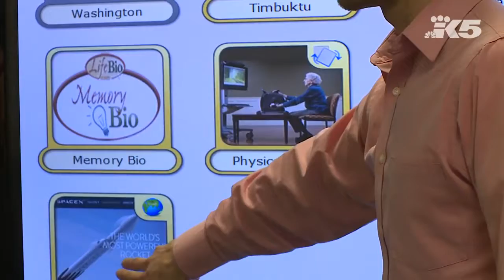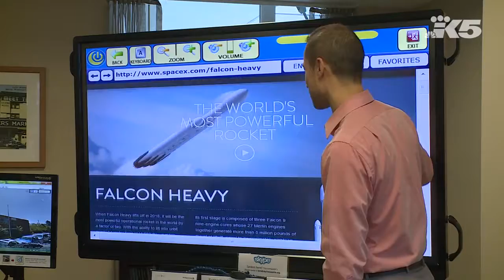Technology is helping to improve the lifestyle and memory of seniors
The tech can spark memories long-forgotten and help seniors stay in touch with their families. KING 5's Ted Land reports.